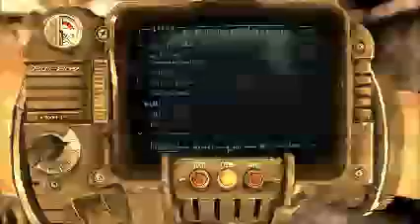Fallout New Vegas Part 242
dfhxtyfg